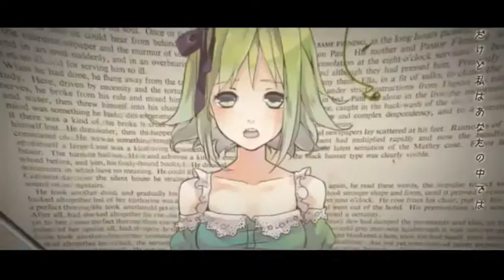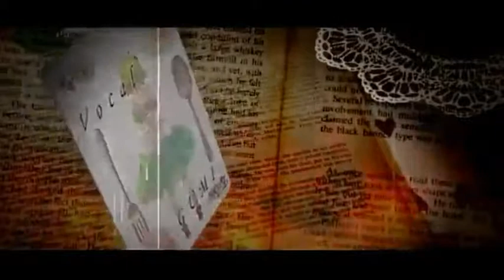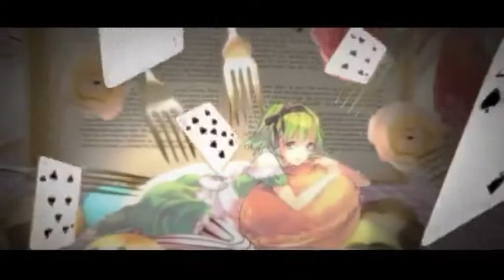EAT ME を歌うてみた【水木】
Since it's my Birthday tomorrow I'm giving you people a song with sweets in it's video. Also Alice in Wonderland since that's awesome too. Now you people enjoy this video. :) Also Vocals are all that I own.

Original Singer(s) : Gumi Megpoid
Music & Lyrics : OSTER project
PV: ぶーた
Vocals: Mizuki